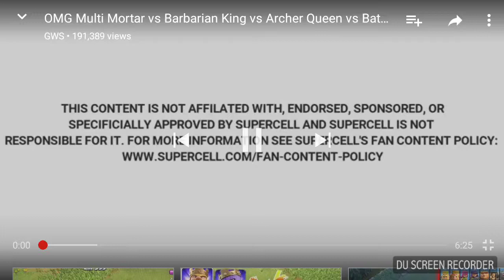all the kings vs MULTI MORTAR